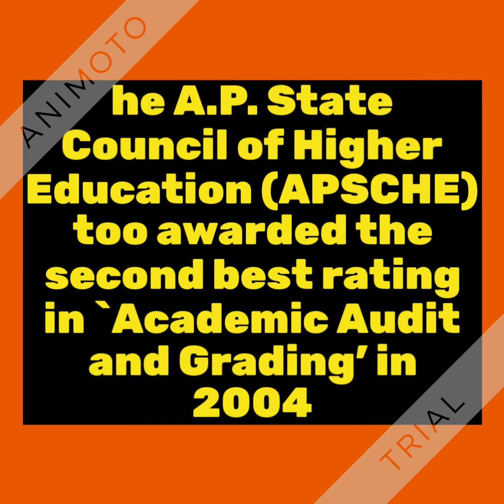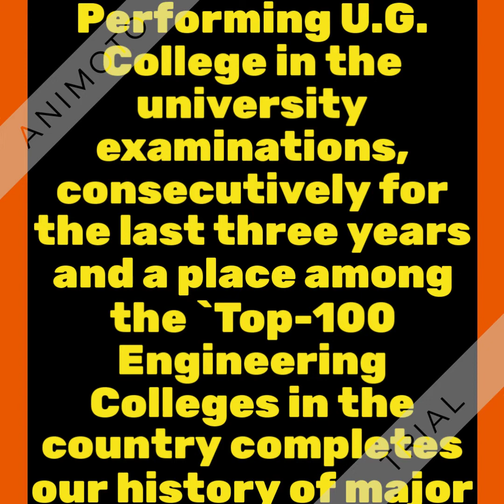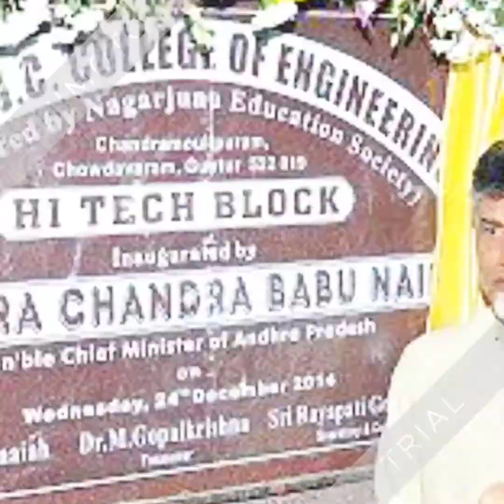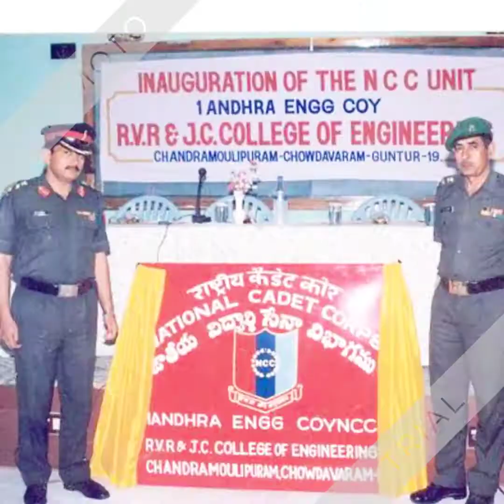RVR JC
DR.GADDE SRINIVASARAO
MO,BB,DISTRICT HOSPITAL,TENALI